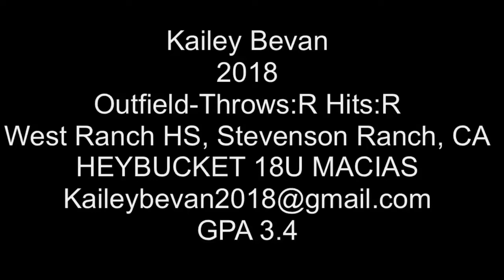Kailey Bevan 2018 Outfield Softball Recruit/Skills Video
Kailey Bevan
2018
Outfielder- Throws: R Hits: R
West Ranch HS, Stevenson Ranch, CA
HEYBUCKET 18U MACIAS
GPA 3.4